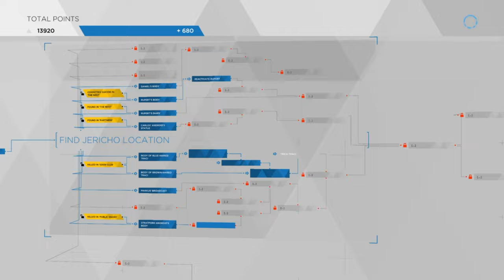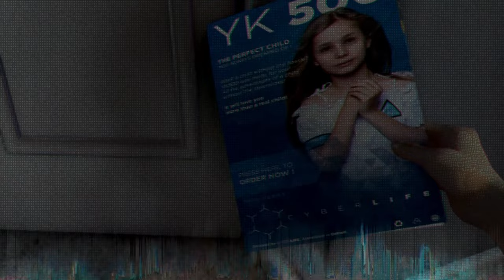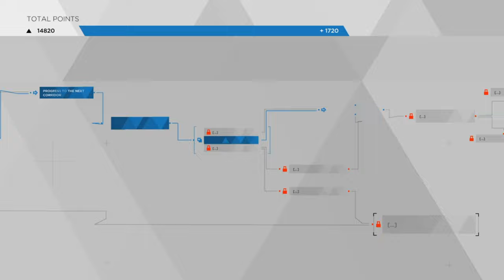DETROIT BECOME HUMAN - Walkthrough Part 10 [1080p HD PS4 SLIM] - No Commentary